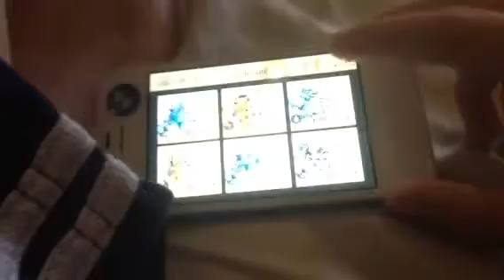48.knights and dragons moontide pat 2